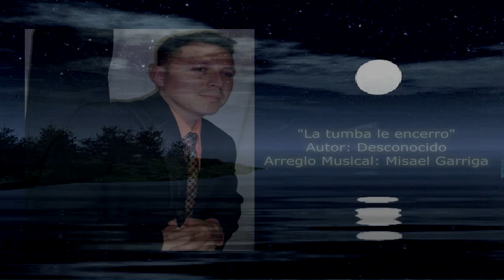FRANCISCO DE LA CRUZ LA TUMBA LE ENCERRO